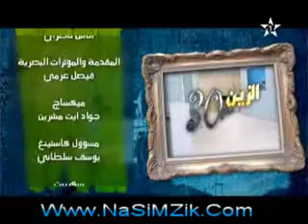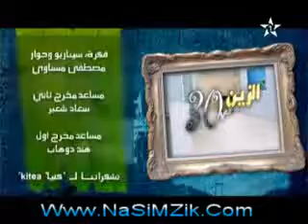Zine Fi Talatine - Epالمسلسل كوميدي الزين في الثلاثين 12 Ramadan 2011